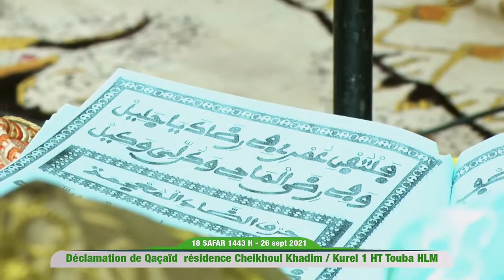Fathul fatah Kurel 1 Hizbut TarqiyyahT Touba 17 Safar résidence Cheikhoul Khadim Grand Magal 2021